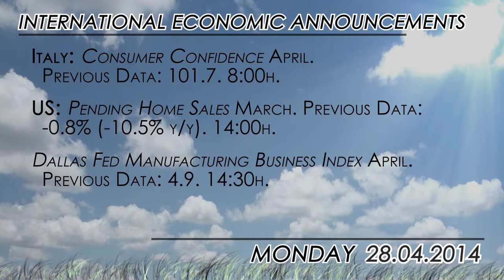Economic calendar for 04/28: Light agenda ahead